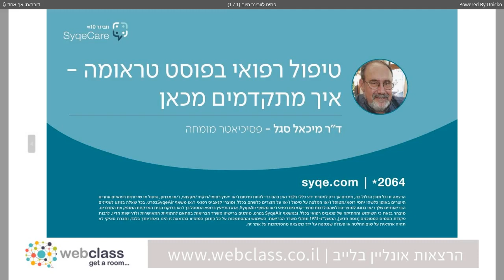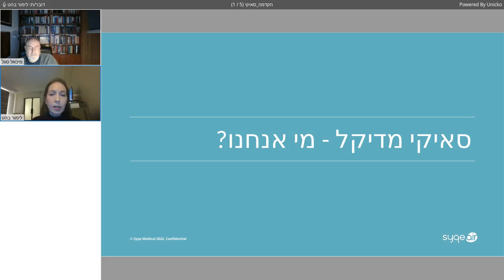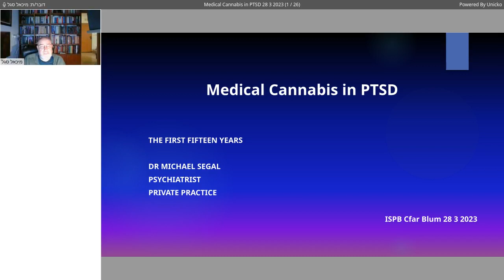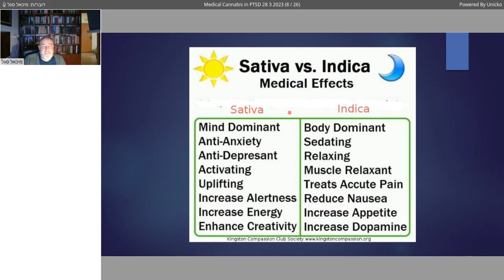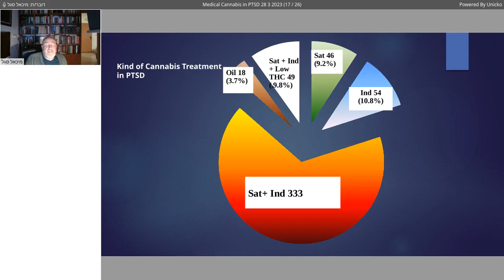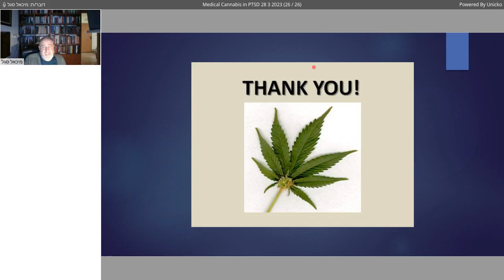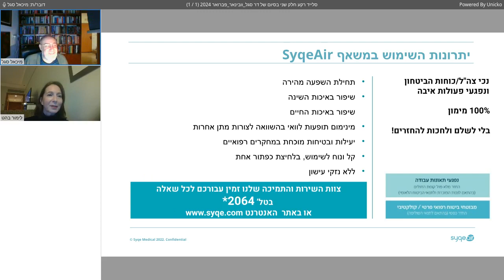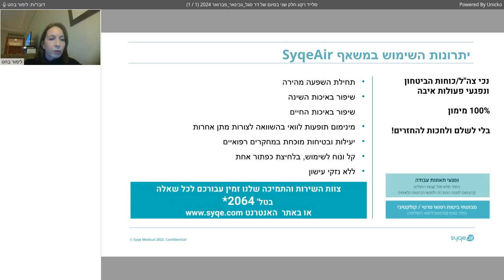SyqeCare #10 - "טיפול רפואי בפוסט טראומה – איך מתקדמים מכאן" עם ד"ר מיכאל סגל, פסיכיאטר מומחה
בזמן האחרון, עולה לכותרות נושא הפוסט טראומה. שיח שקשור לשבעה באוקטובר שאת המשמעות הפוסט-טראומטית עדיין קשה להעריך וגם בעקבות ההקלות לטיפול בקנביס שמתווה היק"ר להתוויה זו. ד"ר מיכאל סגל שפגש הרבה מטופלי פוסט-טראומה מרחיב את הידע על ההפרעה, ההבדלים בין הטראומות, ההכרה במטופלים והאופציות הטיפוליות. הוובינר שיעשה לכם סדר.

אינסטגרם: Syqe.Medical@
פייסבוק: Syqe Medical - סאיקי מדיקל
לינקדאין: Syqe Medical

בהתאם להתוויות המאושרות ולנוהל 106. מותנה בהמלצת רופא וברישיון לשימוש בהתאם לדרישות הדין. נבדק מחקרית. אין באמור משום המלצה רפואית.